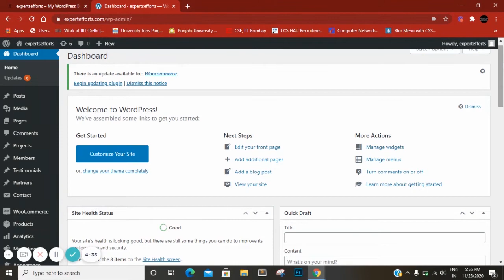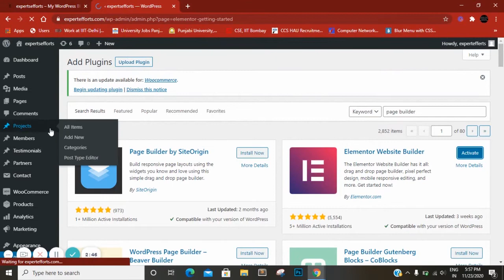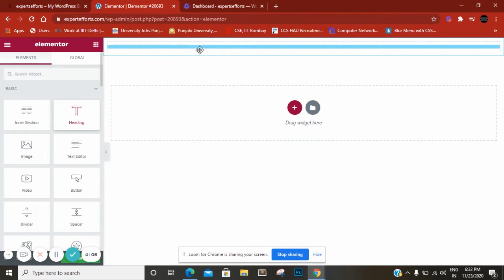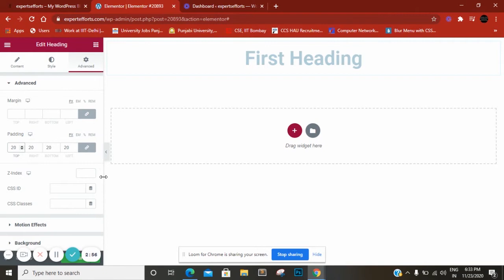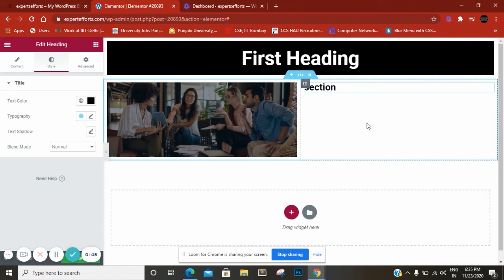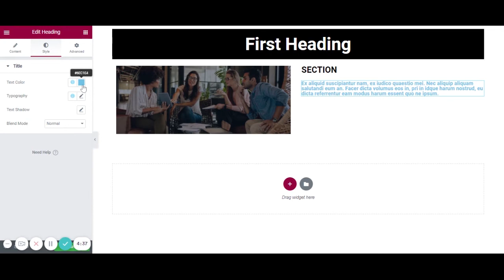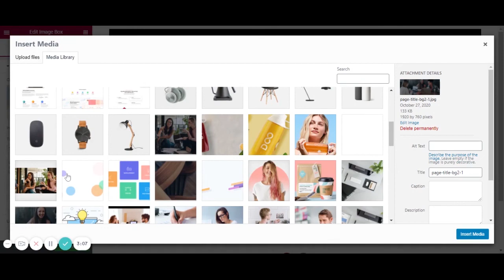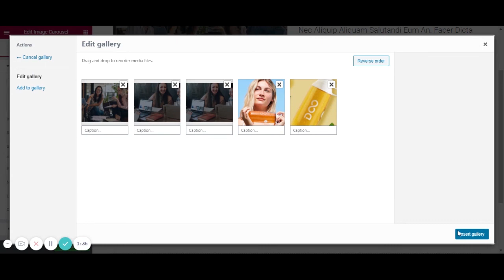How to Make Landing Page in WordPress under 10 Minutes I Elementor Plugin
In this video, we will explain to you How to make Landing Page in WordPress in under 10 minutes with the help of Elementor Plugin.

If you're running paid campaigns, it is vital that you should make a Killer Landing Page that converts.

Quick Tips:

1. Check your Landing Page Speed with the help of Gtmetrix.com or Google Page Speed Insights, and rectify all the errors that you're seeing.

2. Elements on Landing Page should be responsive enough to fit any screen size.

You may write something provoking as "Yes! Give Me Access Now" or "Claim your Discount Now" to provoke the user to take action.

4. Do not write Long Paragraphs, try to write in Bullet Points.